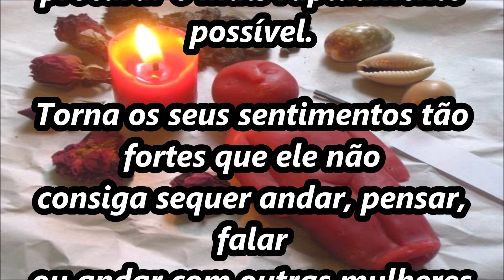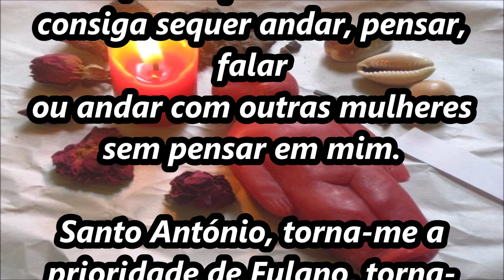Oração do SANTO ANTONIO para ele te procurar dentro de 5 minutos